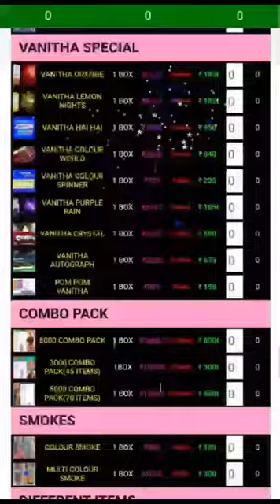Sivakasi's the best crackers jeeva agencies